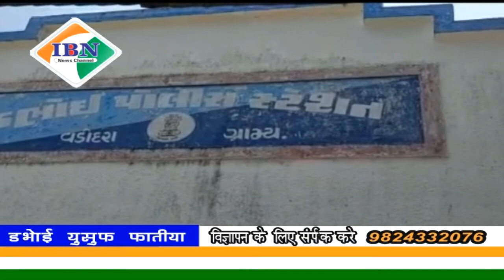ibn news Vadodara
डभोई पुलिस द्वारा डिलीवरी ब्वॉय के पास से चीलझड़प करने वाले तीन बदमाश की गिरफ्तारी